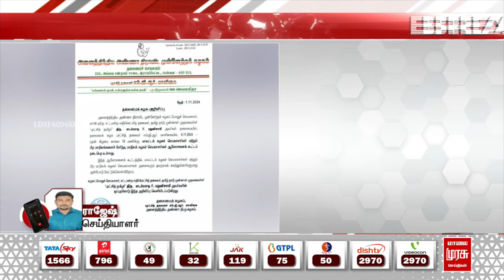அதிமுக மாவட்ட செயலாளர்கள் கூட்டம் தேதி அறிவிப்பு | EPS | ADMK | Malai murasu Seithigal